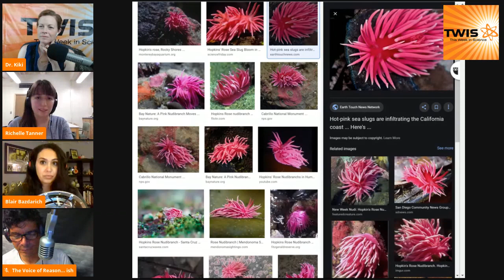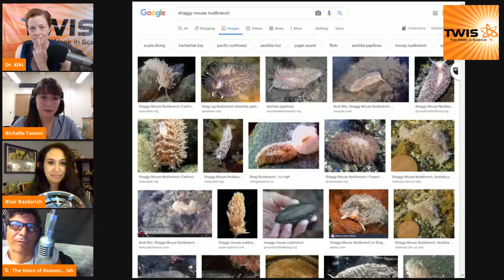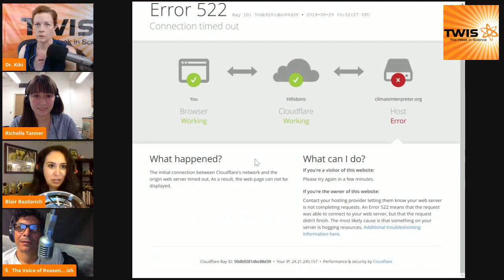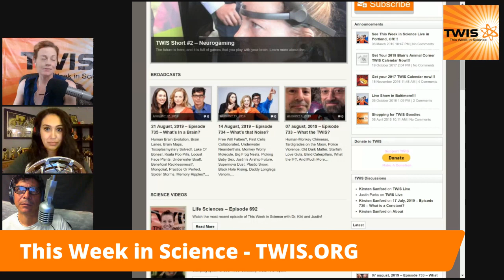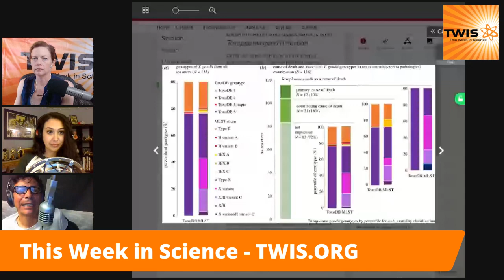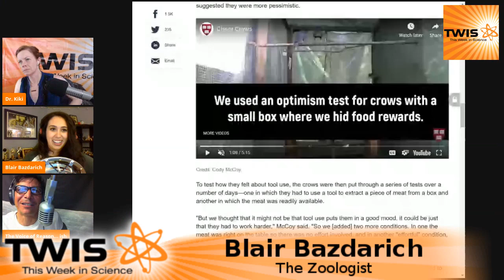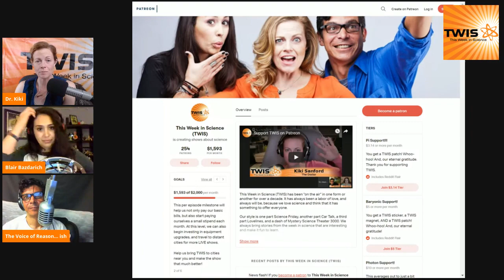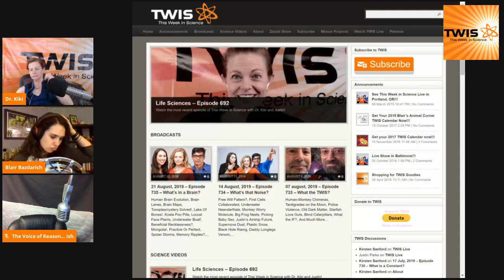Hot Nudibranch Science! - This Week in Science (TWIS) - Episode 736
Hot Nudibranch Science! This Week in Science news Podcast (TWIS) Episode #736, with hosts Dr. Kiki, Blair Bazdarich and Justin Jackson, and our special interview guest, Dr. Richelle Tanner!

(0:00) - Recording Start
(0:30) - Show Start, Intro - Dr. Kiki
(0:53) - Disclaimer! Disclaimer! Disclaimer!
(2:11) - Opening Theme Music
(2:47) - Opening "Good Science!" Greetings - with Dr. Kiki, Blair & Justin. Intros & Top Story Headlines.

(4:56) - Interview w/ Dr. Richelle Tanner

Dr. Tanner is a climate ecophysiologist at Washington State University. She also communicates about science and climate change, and is a member of the governing council of the National Network for Ocean and Climate Change Interpretation, or NNNOCI.

[Ed. Note — YouTube does not give us enough room for the whole interview, find all those notes,

(40:52) - Where can people find out more about you?

(44:56) - Thank you's & interview wrap-up. Dr Kiki

(45:22) - And we're at the break!
(45:46) - Half-Time Theme Music - "Our 1st Assumptions Were Correct" by Jake Mann from his album, "Daytime Ghost."

(46:29) - This is where you can find out about our Zazzle store ( and supporting us on Patreon ( Tell more folks about TWIS ( And please leave great reviews for the podcast on iTunes ( More minions, please!

(50:27) - Interstitial Music

(50:52) - And we're back from the break!

(51:01) - What has Science done for ME, lately?
TWIS Minion Sarah Forfar shares how the Science of making Coffee gets her through her day at her menial job, but also how TWIS has inspired her into Science studies to get out of her rut. Good on ya, Sarah!

(56:34) - This genetic mutation makes people feel rested on just 6 hours of sleep, Dr. Kiki

See also - A Rare Mutation of β1-Adrenergic Receptor Affects Sleep/Wake Behaviors

(1:08:17) - Canadian astronomers determine Earth's fingerprint, Dr. Kiki

See also - An empirical infrared transit spectrum of Earth: opacity windows and biosignatures

(1:13:25) - Type X strains of Toxoplasma gondii are virulent for southern sea otters (Enhydra lutris nereis) and present in felids from nearby watersheds, Justin

(1:20:57) - Blair’s Animal Corner
(1:21:09) - Blair’s Animal Corner Theme
(1:21:30) - Birds around airports may be deaf and more aggressive, Blair
(1:28:40) - After using tools, crows behave more optimistically, study suggests, Blair

(1:39:41) - Not Eating for 36 Hours Is Shown to Be a Surprisingly Sustainable Diet, Study Shows, Dr. Kiki
(1:43:58) - A chip made with carbon nanotubes, not silicon, marks a computing milestone, Dr. Kiki

(1:46:52) - Europe warming faster than expected due to climate change, Justin
(1:50:12) - Migrating mule deer don't need directions: study, Blair

(1:53:18) - Show wrap up

(1:54:01) - Thank you’s to our generous Patreon sponsors.

(1:55:35) - NEXT WEEK! - Science & Ethics, with Neuroethicist, Dr. Veljko Dubljević!

(1:57:45) - End Theme - with an abrupt ending!!

(2:01:13) - The After Show! - Can I hide us? Need to make a bigger overlay. Our tech is falling apart. An Oprah moment: You get a new computer! And YOU get a new computer. Blair's retiring laptop is from 2011. Liking the Streamyard set-up. Justin is confused that by stretching his arms out, his hands don't show in Dr. Kiki's & Blair's video feed. Experimenting with the lower third of the screen. We have a new mix of our opening theme song. And much, much more...